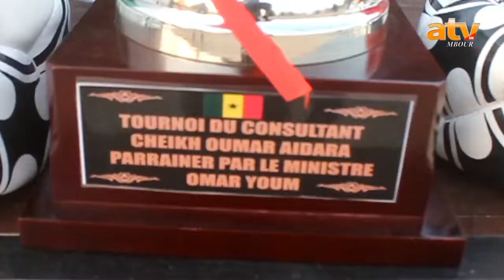Faute de navetane a Ndiaganiao la jeunesse se contente d'un tournois de foot